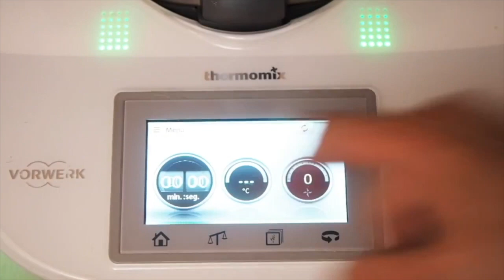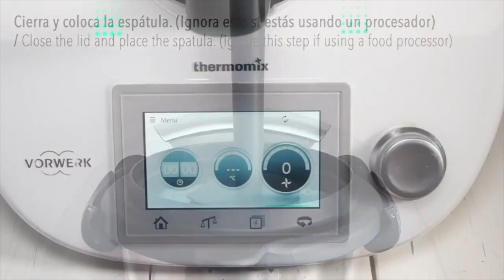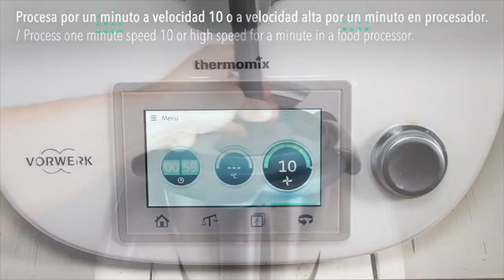Hummus de betabel / Beet hummus.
Una receta fácil, nutritiva y que luce muy bien, con la que vas a sorprender a tus invitados, va perfecto cómo entrada acompañada de pan pita, galletas saladas, tallos de apio o en tostadas.

Easy recipe, great finger food, serve it with nachos, crackers, or celery sticks for a healthy version and enjoy.

¿Quieres comprar mi libro “Pero querías ser chef…” Encuentralo y te lo mandamos a tu domicilio en México (Y pronto en todo el mundo en versión electrónica).

@Peroqueriasserchef para emplatados y productos en venta.
@chefluisjimenez para seguirme en mis viajes y ver mis fotos de cocina.
Mi blog: Donde escribo más de gastronomía y de lo que me gusta.

Si quieres saber más de la sociedad mexicana de gastronomía y tener la oportunidad de trabajar en las cocinas de otros paises haz